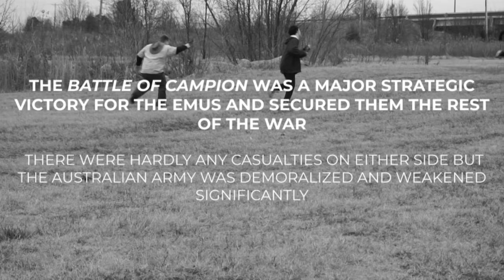The Great Emu War - A Historical Comedy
In 1932, the Australian Army fought a major conflict, not against a human enemy but one of the emu kind. This is the harrowing partially true story of Sergeant Alan Mann and his epic battle against the greatest enemy ever know to Australia.

Cast:
Liam Cunningham as Sergeant Alan Mann
G.P Feickert as Private Scott Mann, Elliot Mann
Sarah Hamilton as Captain Ashley Collier
Michael Bahle as Junior Sergeant Michael Graham
Thang Kim as Private Josiah Briggs